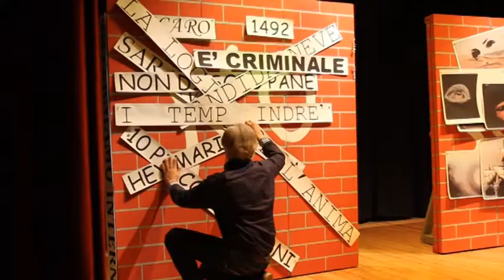No Solo 10 - Hey Marisa (Live in Somma Lombardo - Novembre 2012)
Giusy Celeuro - voce narrante
Riccardo Ceratti - Canto
Autori - Riccardo Ceratti, Angelo Ceriani